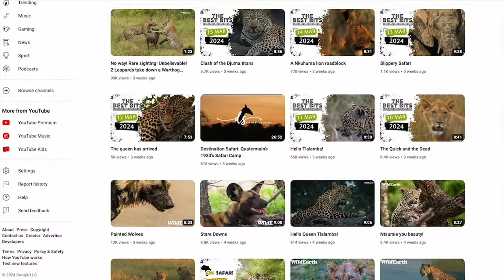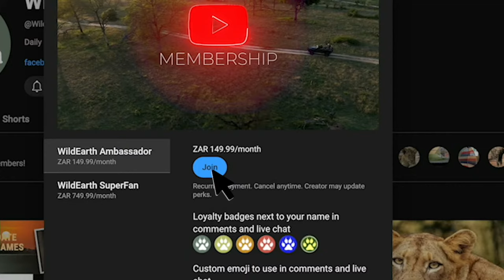LIVE at the waterhole - 16 April 2024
Witness Africa's finest waterholes and engage with knowledgeable safari guides. Connect with untamed nature, from the comfort of your home.